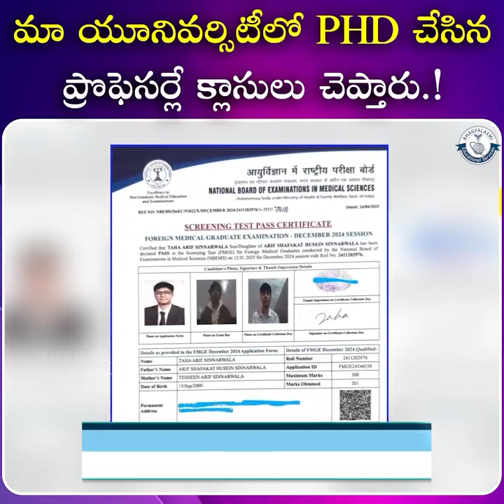MBBS in University Geomedi, Georgia – Learn from Expert Indian Faculty!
Dreaming of becoming a doctor? University Geomedi in Tbilisi, Georgia offers world-class MBBS education with experienced Indian faculty like Prof. P.H.P., ensuring you get the best guidance throughout your medical journey.

💰 Affordable fees | English Medium | NMC & WHO Approved | Globally Recognized Degree

✅ Why Choose University Geomedi, Georgia?

Learn directly from renowned Indian professor P.H.P. for better understanding of Indian medical curriculum
Modern labs, cadaver-based anatomy training & early clinical exposure
Safe environment with Indian hostel & food facilities
Strong preparation for FMGE/NExT, USMLE & PLAB exams